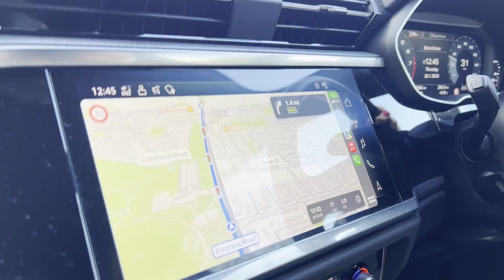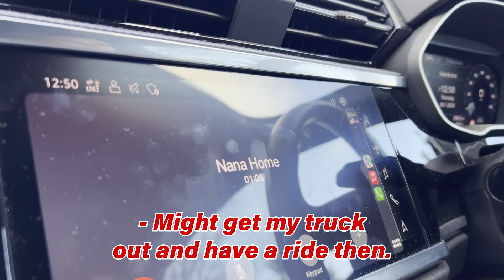Ella Toone Nan Funny Phone Call | Ella Toone VLOGS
When Alessia told everyone about me chatting to my Nan people seemed to love it. So when I called her during my day off, we saved you all the best bits of chatting to my Nan for you in one video!